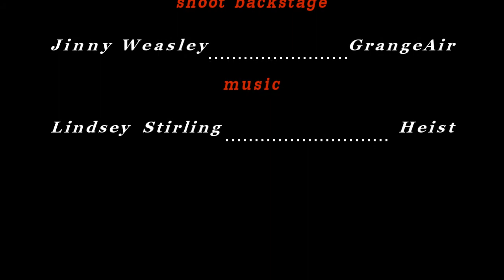Ginny Weasley photoshoot backstage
Audio content for this video belongs to the respective recording artist and record label. No money was exchanged for using and appreciation to the respective artist as a fan.